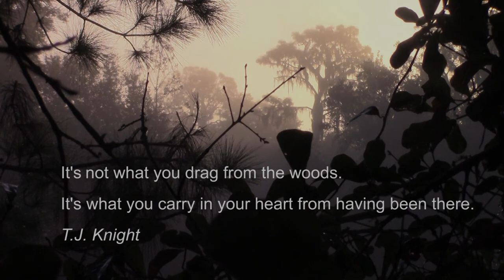8 Point Buck with a bow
Archery Hunting for deer. 8 Pt. Buck